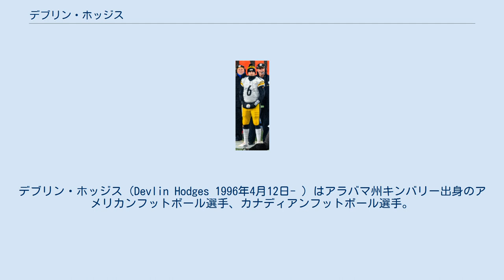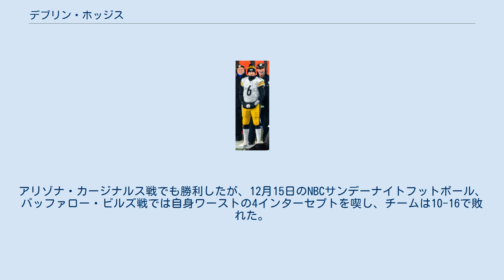デブリン・ホッジス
デブリン・ホッジス（Devlin Hodges 1996年4月12日- ）はアラバマ州キンバリー出身のアメリカンフットボール選手、カナディアンフットボール選手。
現在CFLのオタワ・レッドブラックスに所属している。
 サンフォード大学で4年間先発QBを務めた。
その間、サザン・カンファレンスの最優秀攻撃選手に3回選ばれた。
また2018年にはウォルター・ペイトン賞に選ばれた。
NCAAのFCS（かつてディビジョンI-AAと呼ばれていた）パス記録となる14,584ヤードを獲得した。
それまでの記録は、アルコーン州立大学のスティーブ・マクネアが1994年に作った記録であった。
 2019年5月13日、ピッツバーグ・スティーラーズとドラフト外フリーエージェントで契約した。
プレシーズンゲームでは2試合に出場し、パス38回中20回成功、2タッチダウン、1インターセプトで、同年8月31日に解雇された。
9月10日にスティーラーズとプラクティス・スクワッド契約を結んだ。
その後、エースQBのベン・ロスリスバーガーが負傷したため、9月16日にアクティブロースター入りした。
 10月6日のボルチモア・レイブンズ戦で脳震盪を起こしたメイソン・ルドルフに代わって交代出場、パス9本中7本成功、2回のランで20ヤードを獲得した。
10月13日のロサンゼルス・チャージャーズ戦で初先発、132ヤード、1タッチダウン、1インターセプトの成績をあげてチームは24-17で勝利した。
11月24日のシンシナティ・ベンガルズ戦の第3Qにルドルフに代わって出場、79ヤードのタッチダウンパスを含む118ヤードを投げて16-10の逆転勝利に貢献した。
ヘッドコーチのマイク・トムリンは11月26日に翌週のクリーブランド・ブラウンズ戦でホッジスを先発QBに起用すると発表した。
その試合で彼は212ヤードを獲得、1タッチダウン、1インターセプト、チームは20-13で勝利した。
アリゾナ・カージナルス戦でも勝利したが、12月15日のNBCサンデーナイトフットボール、バッファロー・ビルズ戦では自身ワーストの4インターセプトを喫し、チームは10-16で敗れた。